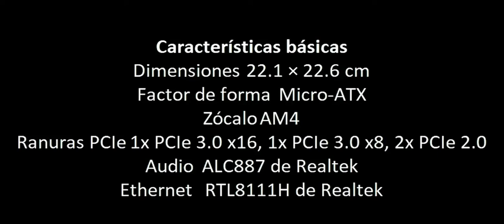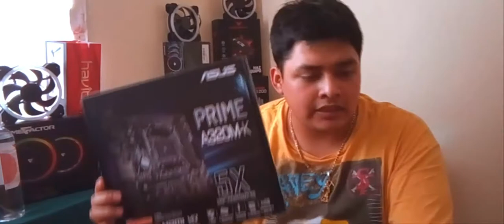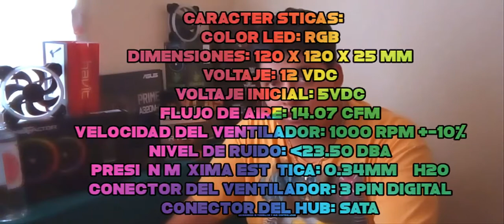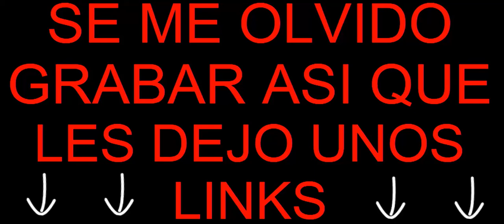VALEN LA PENA ESTOS COMPONENTES EN ESTE 2020/RYZEN 3200G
proximamente tik tok
CANAL SECUNDARIO.
PROXIMAMENTE.

TEX DE JUEGOS
Test 25 Games with Ryzen 3 3200G Vega 8 & 8GB RAM

ANTIGUOS VIDEOS.

Teclado havit
Ratón gamer
8 gb de ram a 3000hmz
Micrófono b700

Audacity 2.2.2